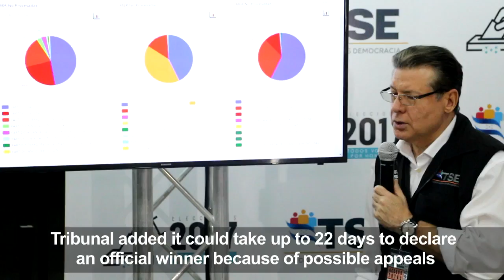Honduras concludes vote recount, no winner declared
Honduran electoral authorities concludes a recount more than a week after a bitterly contested presidential election, that put President Juan Orlando Hernandez in the lead, but they hold back from officially declaring him the winner.